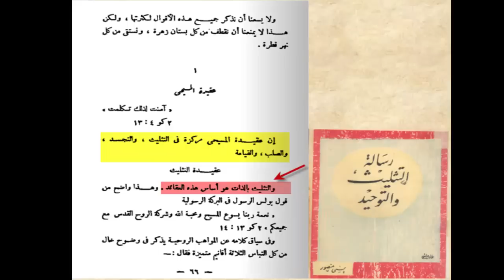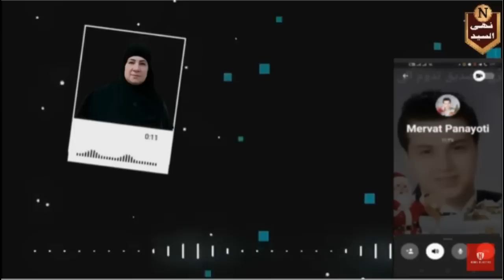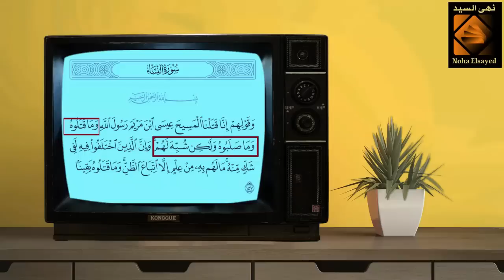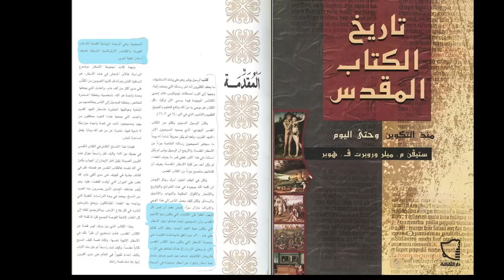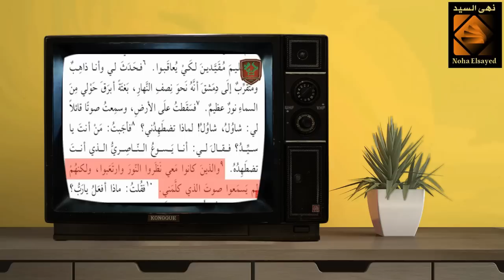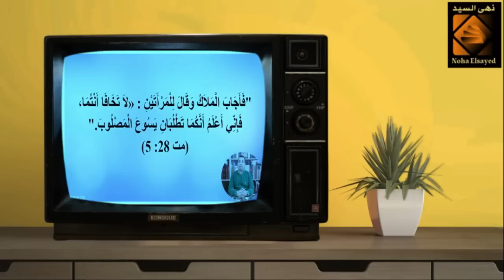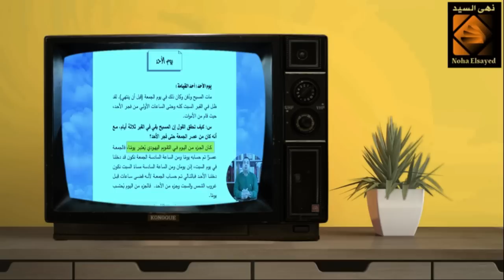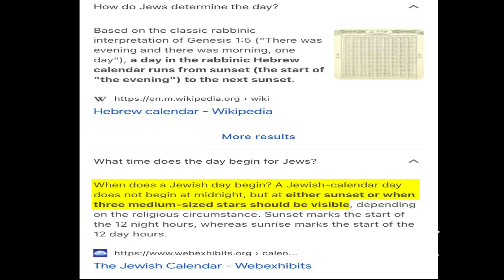مسيحية سابقة تحرج المنصرين وتثبت فشلهم في اثبات صلب المسيح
بالأدلة والبراهين فشل المنصرين في اثبات صلب المسيح
اعزائي متابعي القناة، لاحظت انزعاج المنصرين من سلسلة الحلقات اللي بعملها عن قصة الصلب، وده ببساطة لان عقيدة المسيحي مركزه في التثليث والتجسد والصلب والقيامة، واللي بيوضح الفكرة دي كتاب رسالة التثليث والتوحيد للمؤلف يسى منصور ص 66.  وعلشان كده بدأو يستجيبوا لمتابعينهم اللي طالبوهم بالرد علي فيديوهاتي
فالمنصر بيقول اني عملت القناة علشان اهاجم المسيحية، ودي مغالطة كبيرة بيضحك فيها علي اتباعه، لاني بكل بساطة بنقل معلومات وحقائق من افواه وكتب رجال دين مسيحيين، ويا ريت الأصدقاء المسيحيين يراجعوا كل فيديو عملته هتلاقونى مش بتكلم من نفسي، فمن باب اولي تهاجم رجال دينك وعلماء اللاهوت عندك اللي اعترفوا بتحريف الكتاب المقدس ومن اشهرهم دائرة المعارف الكتابية ونقرأ النص اللي بيقول: ( وقد حدثت أحياناً بعض الإضافات لتدعيم فكر لاهوتي، كما حدث في إضافة عبارة “واللذين يشهدون في السماء هم ثلاثة“(1يو5: 7) حيث أن هذه العبارة لا توجد في أي مخطوطة يونانية ترجع إلى ما قبل القرن الخامس عشر، ولعل هذه العبارة جاءت أصلاً في تعليق هامشي في مخطوطة لاتينية، وليس كإضافة مقصودة إلى نص الكتاب المقدس ، ثم أدخلها أحد النسَّاخ في صلب النص)
واذا انا لم اقدم أي جديد ليه شاغلين نفسكم بيا؟ ولو فيديوهاتي مش مهمة كده مكنتوش بعتوا المنصرة ميرفت والحرامي رحومه يساوموني علي اولادي مقابل رجوعي للمسيحية، ومش بس كده دي كمان اعترفت ان فيديوهاتي بتضعف الايمان المسيحي الضعيف، وبتثبت المسلمين علي الإسلام، والتسجيلات دي عرضتها اكتر من مره على القناة عندي.
رابط الباي بال الخاص بالقناة